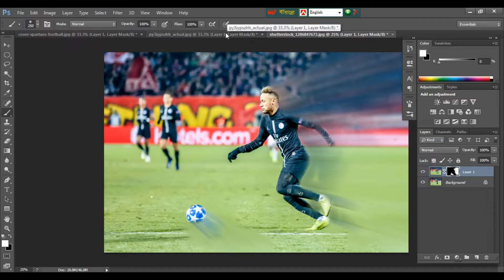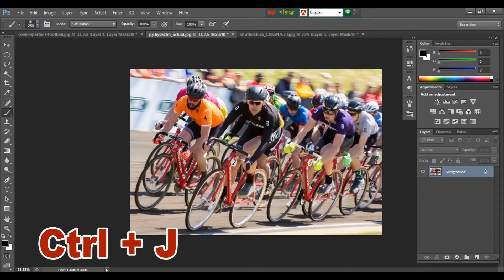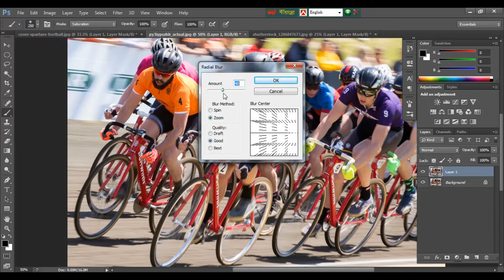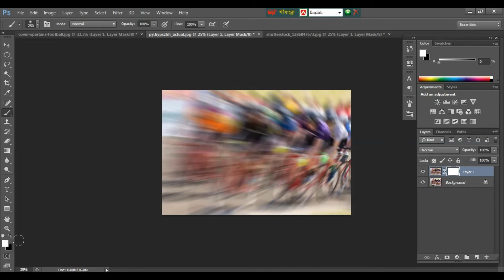Speed Effect in Photoshop Bangla